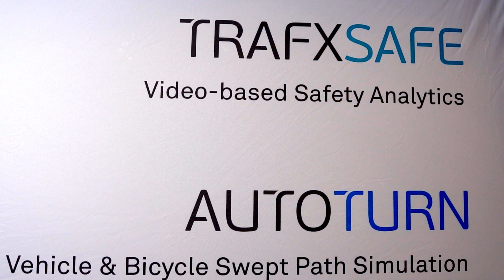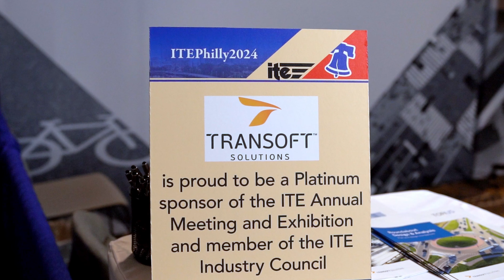Transoft Solutions at the 2024 ITE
Meet karen Giese, P.E., VPo of US Business Development with Transoft Solutions, Inc. Find out what they are presenting this year at the 2024 Joint ITE International and Mid-Colonial District Annual Meeting and Exhibition in Philadelphia, PA.

syncid:MB01OZJP2LA1UXS